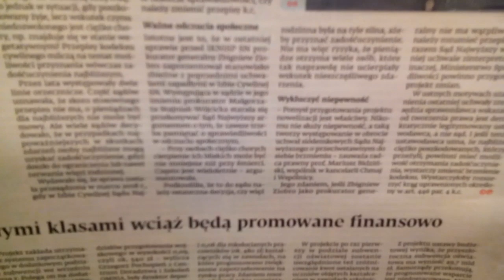DZIECI SZYBC. REAG. OD FARYZEUSZY,TYLKO WIELKI UCISK I ARMAGEDON ZASKOCZY!!!!!!!!!!!!!!!!!!!!!!!!